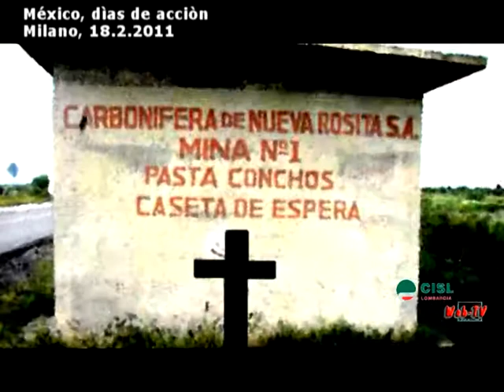México dìas de acciòn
Il presidio della Fim Cisl davanti al consolato del Messico, per chiedere il rispetto delle libertà sindacali nel paese del centro America. Intervista al responsabile ufficio internazionale della Fim Cisl Gianni Alioti.